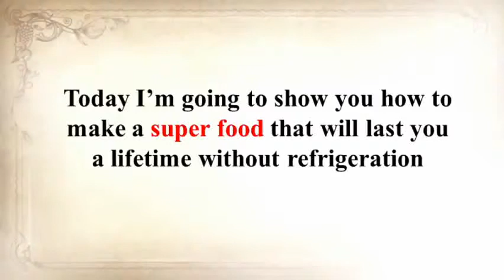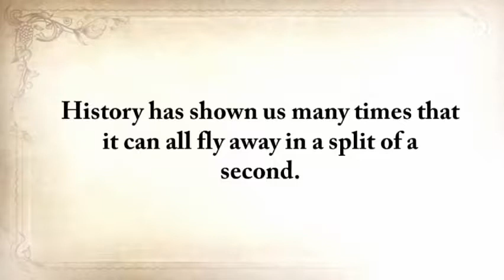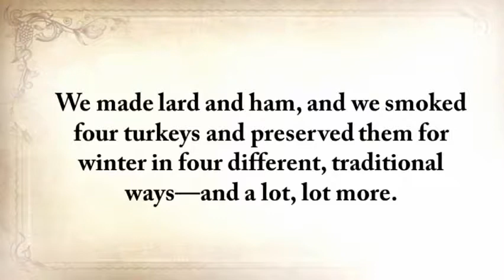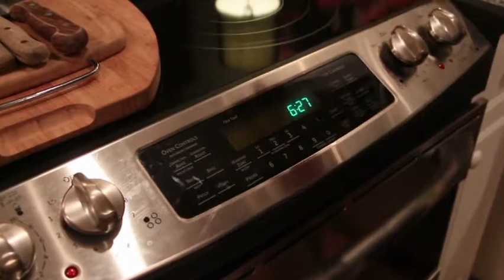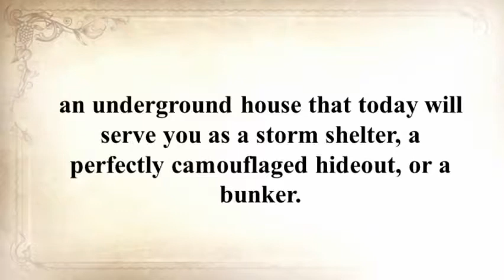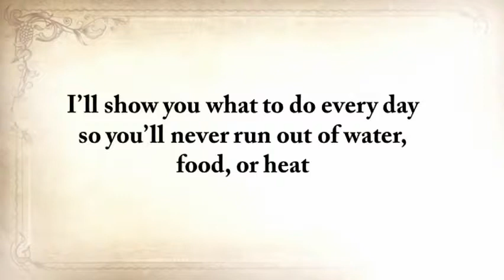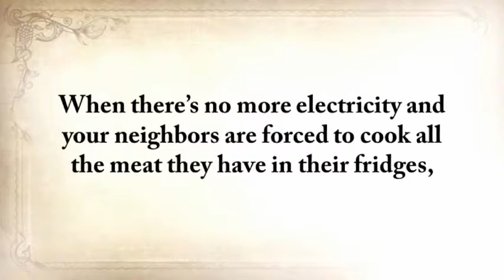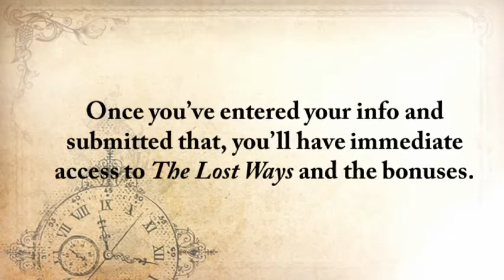Mad Electron Engineering - Long Term Egg Storage Without Refrigeration Experiment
Video Title: Long Term Egg Storage Without Refrigeration Experiment (Month 1)
Username: Mad Electron Engineering
Views: 16,425 views